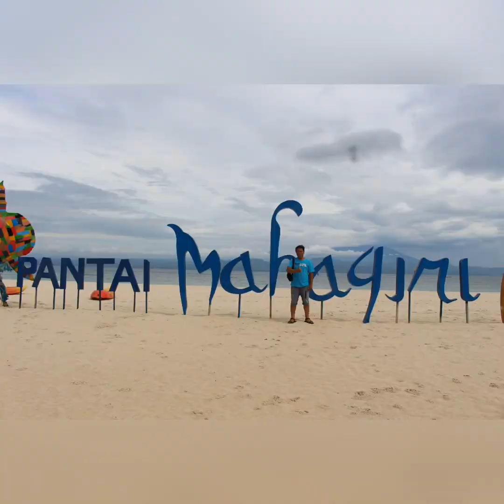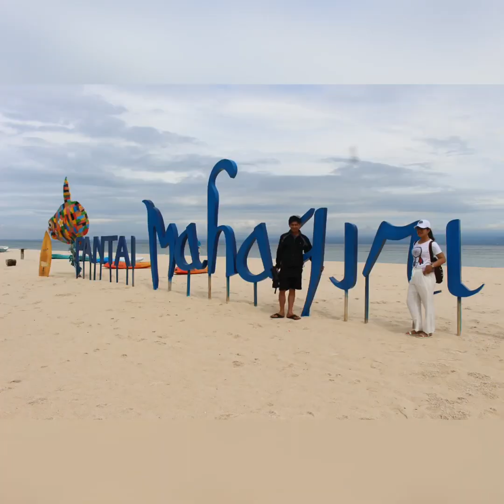Keren Nusa Lembongan yellow bridge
Nusa Lembongan, hutan mangrove di Lembongan, clean and beautiful beach , tempat yang sangat bagus,